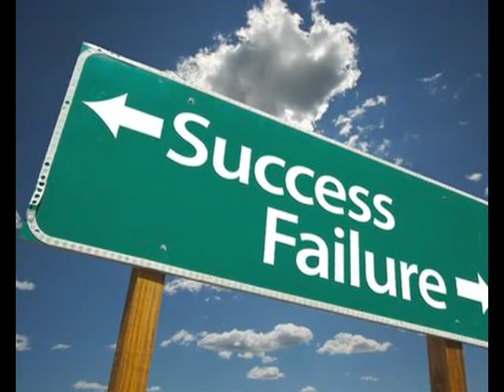7 Rachel Swindale